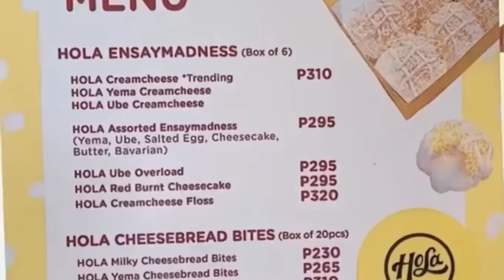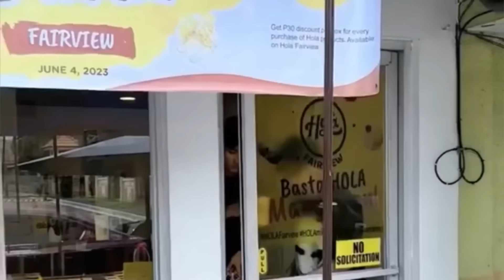SABBY & SOPHIA NAGALIT KAY YAJI AT SEAN? 😭🥺😳🥺